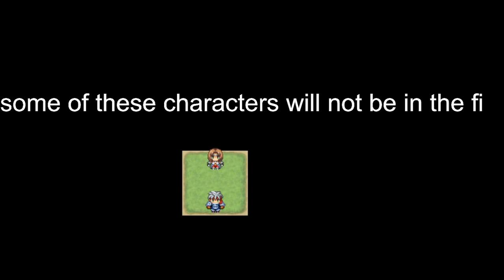Monster Travels Devlog #2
Public Beta may go up tomorrow. Probably not.